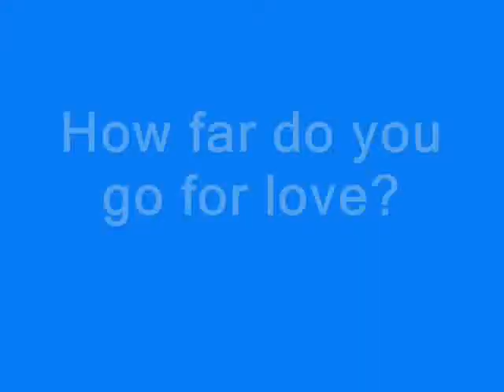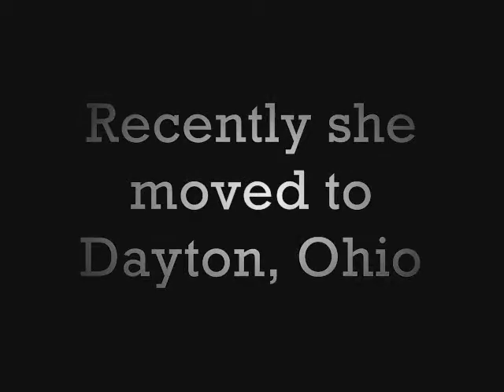Homesick trailer I'm Not A Housewife.wmv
1 of 3 book trailers for Charnay Norvell's new novel, I'm Not A Housewife!